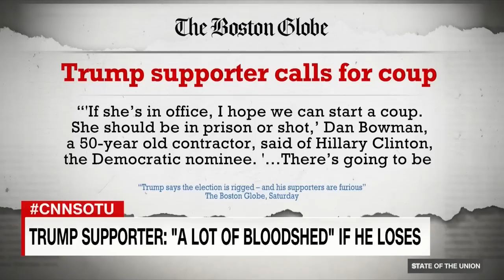Full interview: Fmr. New York Mayor Rudy Giuliani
Former NYC Mayor Rudy Giuliani talks to Jake Tapper about the latest accusations against Donald Trump and the state of the 2016 race